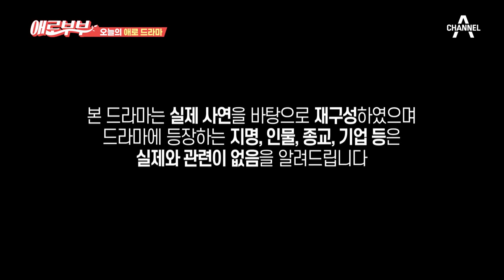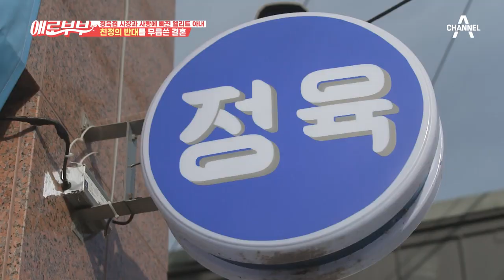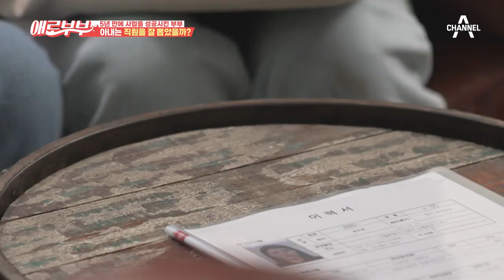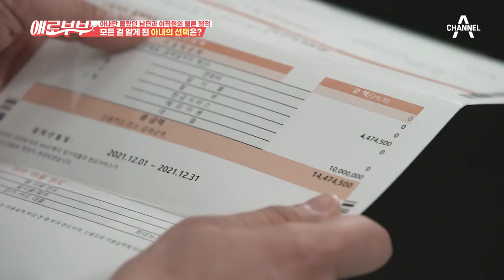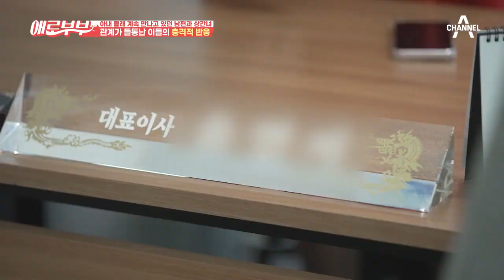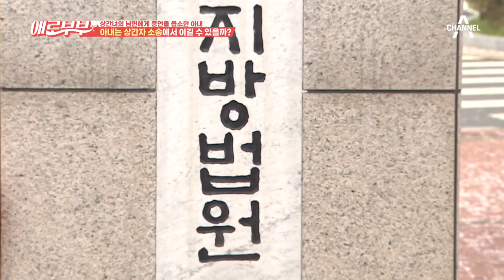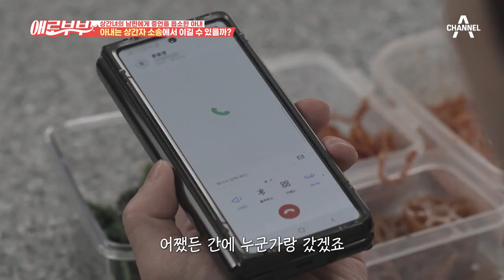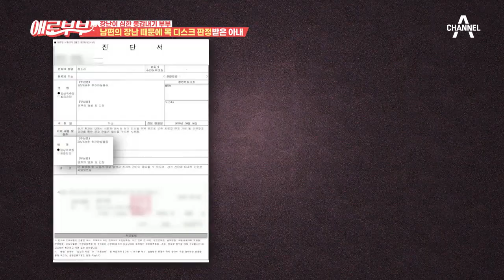[예능] 애로부부 77회_220123_애로 드라마 '소문난 동맹', 강민혁&정소라 부부 편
애로드라마 [소문난 동맹]
대기업을 포기하고 남편의 정육점 사업을 내조하며 지냈던 아내. 남편의 사업이 수십억을 벌어들이고 행복할 줄 알았지만, 성실했던 남편은 사무실 직원으로 고용했던 유부녀와 외도를 저지른다. 다급한 마음에 상간녀의 남편을 찾아간 아내는 상간녀 소송 재판의 증언을 약속받는다. 하지만 아내를 기다리는 건 상상도 못한 현실이었는데...

속터뷰 [강민혁 & 정소라 부부]
티격태격 바람 잘 날 없는 동갑내기 강민혁(34), 정소라(34) 부부. 아내의 경고를 무시한 남편의 위험한 장난 때문에 목 디스크 판정과 꼬리뼈 부상까지?! 하지만 남편은 아내의 장난도 만만치 않다는데! 자신의 말을 귓등으로도 안 듣는 남편과의 이혼을 고민하는 아내와 아내도 똑같다며 항변하는 남편의 답없는 토크 배틀! 과연 5MC는 누구의 편을 들어줄 것인가?

매주 토요일 밤 11시 채널A, SKY 채널 동시 방송